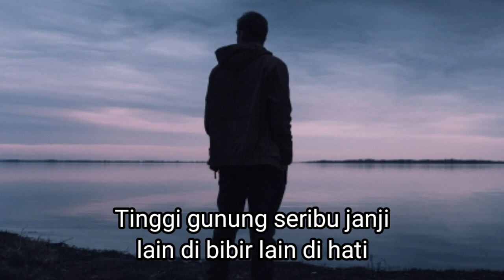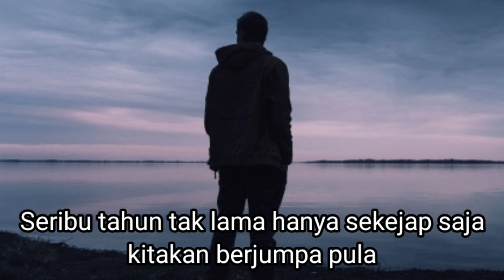VIRAL ‼️TINGGI GUNUNG SERIBU JANJI || BOB TUTUPOLY || LAGU + LIRIK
‼️Tinggi gunung seribu janji _ Bob tutupoly

* Semoga dapat menghibur kalian semua pencinta musik dan lagu kenangan :)
terimakasih sudah mampir ke Channel ini semoga bermanfaat dan bisa membuat pendengar semua mengenang masa² lalu terutama kenangan yg manis² aja ya 😉.